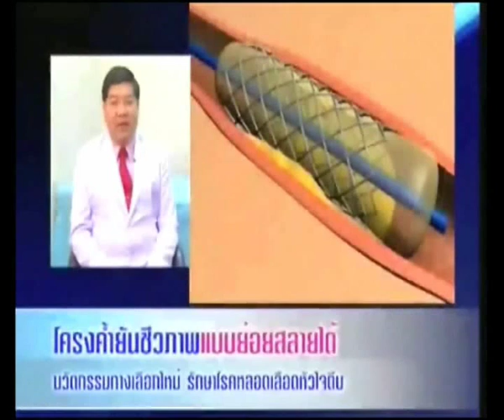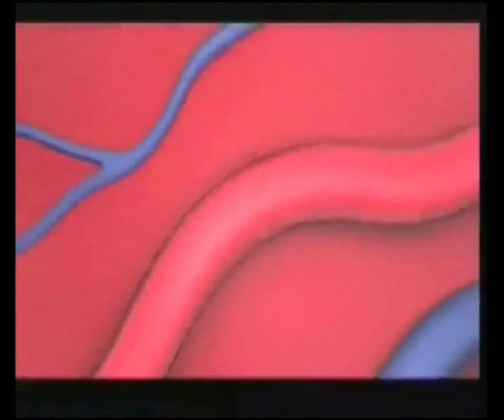โครงค้ำยันชีวภาพแบบย่อยสลายได้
รายการกระจกหกด้าน ช่วงสาระน่ารู้ ชุดรู้รักสุขภาพ
เรื่อง โครงค้ำยันชีวภาพแบบย่อยสลายได้
โดย นพ.อุทัย พันธิตพงษ์ แพทย์ผู้เชี่ยวชาญด้านศัลยกรรมหลอดเลือดหัวใจ
โรงพยาบาลรามคำแหง  ออกอากาศวันที่ 11 มีนาคม 2557